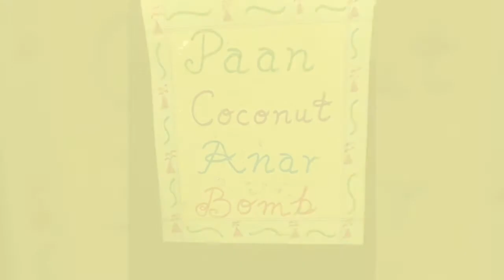Paan Coconut Sweet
Hello Friends

If you have liked my this video then please hit LIKE n SHARE it with your Friends and Family & Don't Forget to SUBSCRIBE TO MY CHANNEL for more upcoming easy n interesting videos.

Thanks.